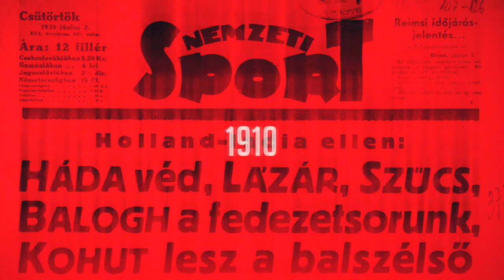Nagyon kellett a lelkemnek, el is érzékenyültem – Szendrei 2 és fél év után lőtt gólt az NB I-ben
A labdarúgó NB I 14. fordulójának záró mérkőzésén a Fehérvár hazai pályán 3–3-at játszott a Kecskeméttel. A találkozó után Szendrei Ákossal beszélgettünk, aki csereként beállva szerezte meg a KTE 3. gólját, amivel 2 és fél év után volt újra eredményes az NB I-ben.